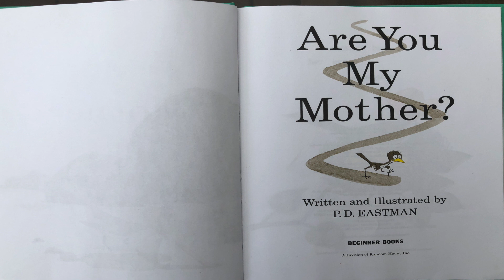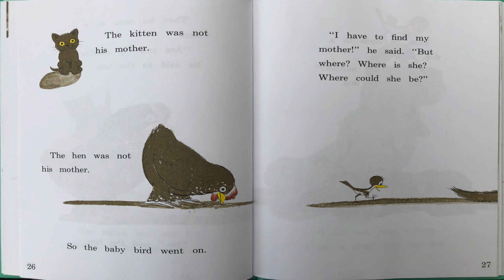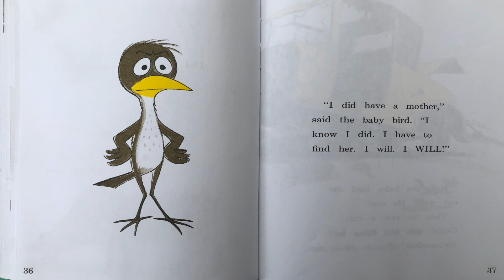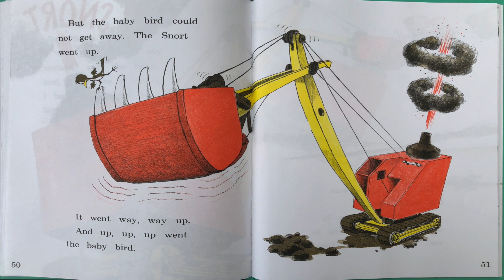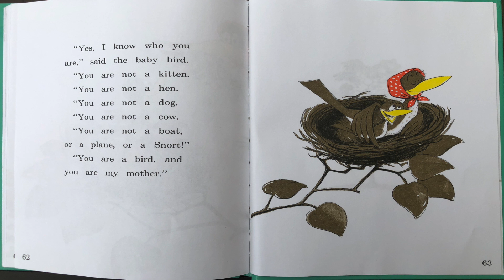Kids Books Read Aloud with words - Are You My Mother? by P. D. Eastman (Dr. Seuss)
Kids Books Read Aloud with words -Are You My Mother? P.D. Eastman - Kids audio books short stories; kids books audio; audio books free

Please support the authors and publishers of these amazing books by purchasing a copy for your family. There is something special in holding a book in your hands and turning its pages to experience that story. Please purchase your own copy if you haven't already from the following link:

A baby bird goes in search of his mother in this hilarious Beginner Book edited by Dr. Seuss. When a mother bird’s egg starts to jump, she hurries off to make sure she has something for her little one to eat. But as soon as she’s gone, out pops the baby bird. He immediately sets off to find his mother, but not knowing what she looks like makes it a challenge. The little hatchling is determined to find his mother, even after meeting a kitten, a hen, a dog, and a Snort. The timeless message of the bond between mother and child

Go, Dog, Go!
The Best Nest
Flap Your Wings
Sam and the Firefly